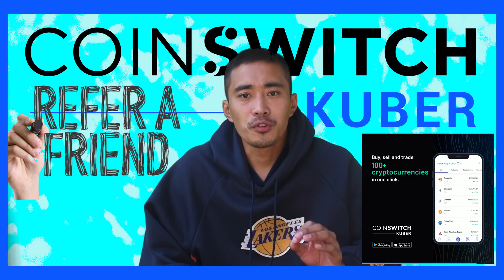THE FREE GIFT | LAMBU & SKINNY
Yes, investing in CoinSwitch is safe and secure. CoinSwitch is India’s largest cryptocurrency exchange platform and they have more than 10 million users who’ve chosen them as their Crypto partners! You can start investing in CoinSwitch with as Low as 100 Rupees. CoinSwitch doesn’t charge any brokerage. Completing KYC in CoinSwitch is very simple. So what are you waiting for? Download CoinSwitch Kuber and start your crypto investment journey now!

CAST:
°I AKUM KICHU (LAMBU)
°PANGER KICHU (SKINNY)
°NIUTO TUCCU
°SENTIYANGER LONGKUMER